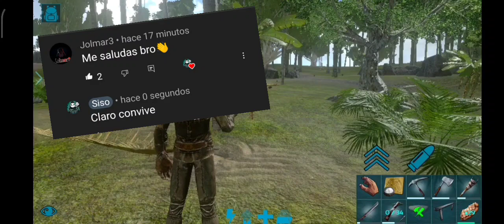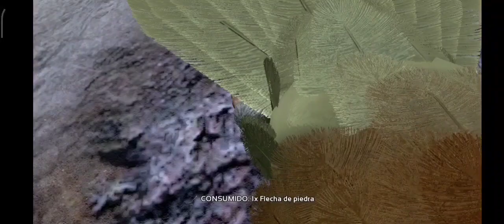TRAMPA PARA LOBO FACIL || Ark Mobile || LO LOGRAMOS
Hola hoy tenemos nuevo vídeo en el canal de ARK Mobile espero les guste.

Mi nombre es Siso soy Venezolano tengo 25 años y emigre a Colombia, Medellín ya hace más de un año  tengo un trabajo como pizzero me gustan las películas y las series y en mis tiempos libres me entretengo jugando a cualquier tipo de videojuegos si quieres que juegue algún juego que te guste déjamelo en lo comentarios
Muchas gracias por tu apoyo saludos